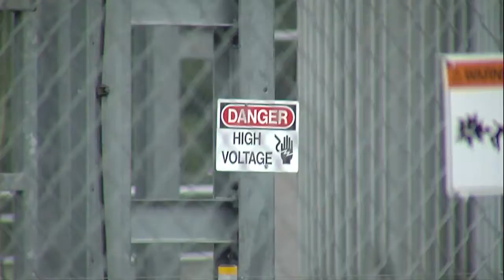Remnants of Laura bring wind, rain to western Kentucky